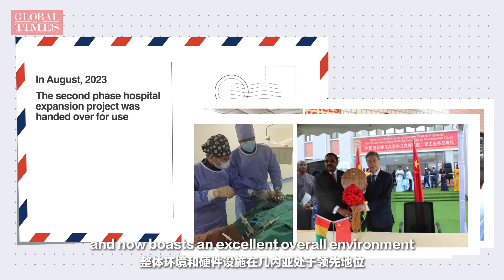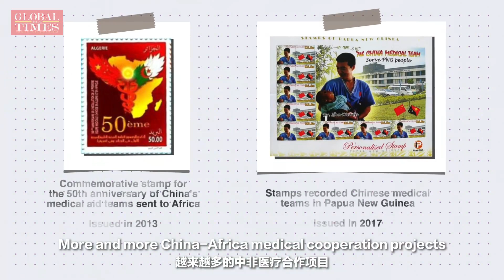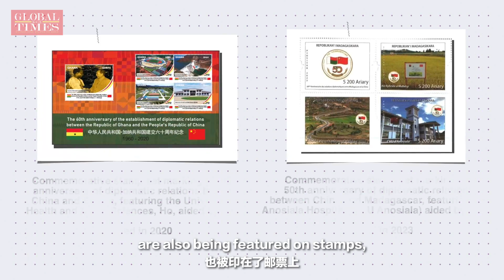Stamps witnessing China-Africa friendship.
Stamps witnessing China-Africa friendship: Fruitful outcomes like the Sino-Guinea Friendship Hospital are featured on the stamps, highlighting health collaborations between China and African nations. These stamps transcend time and distance, just as the friendships do.🌍